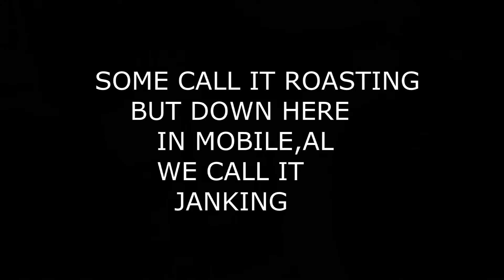JANK FEST16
SOME CALL IT ROASTING BUT DEEP DOWN SOUTH IN MOBILE ALABAMA WE CALL IT JANKING.
BELOW THE BELT UNCUT COMEDY.
MOON JOHNSON VS SQUILLA